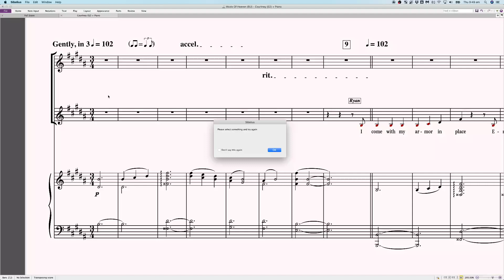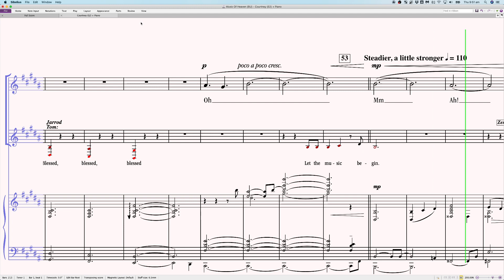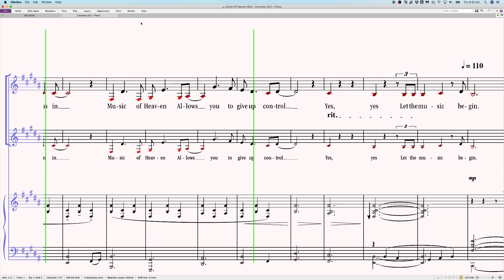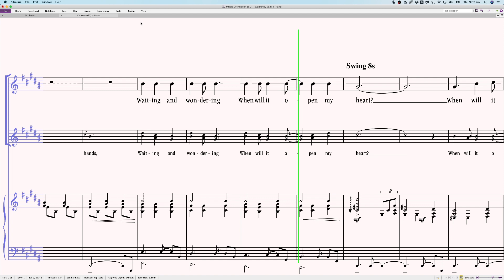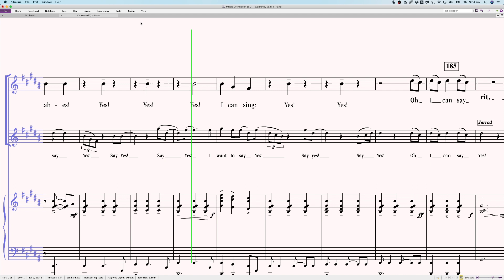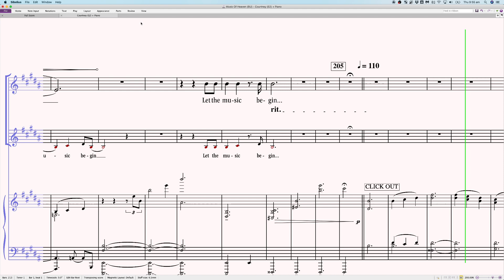2 Courtney S2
😍 Check me out on some of the other social platforms below!

A focus on teaching music theory and learning in a relaxed and supportive environment

NEW!- My new space for transcriptions and orchestrations